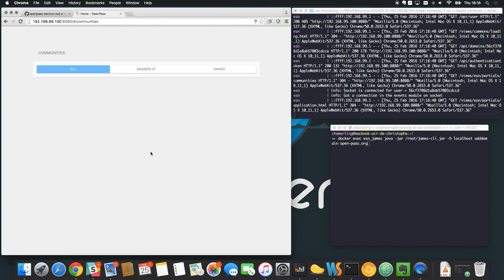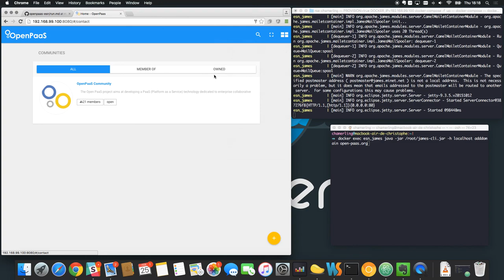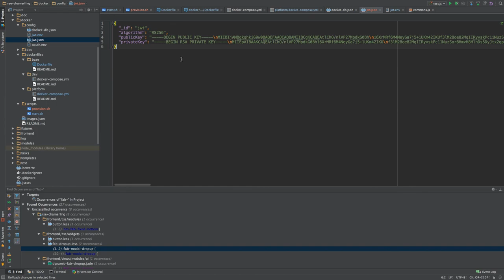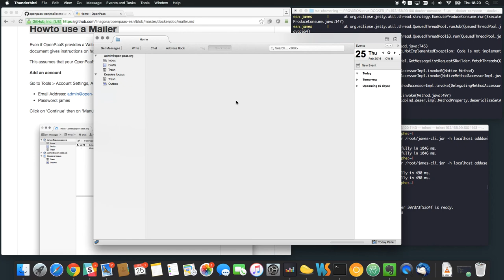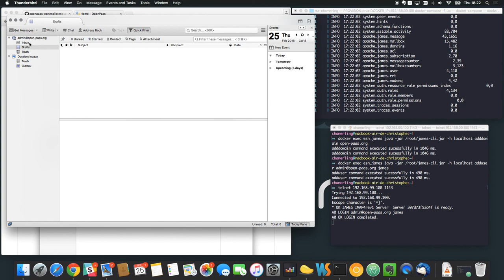Running OpenPaaS from scratch with Docker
In this video, we are launching a brand new OpenPaaS platform instance from scratch only using Docker.
Activate subtitles for better experience.